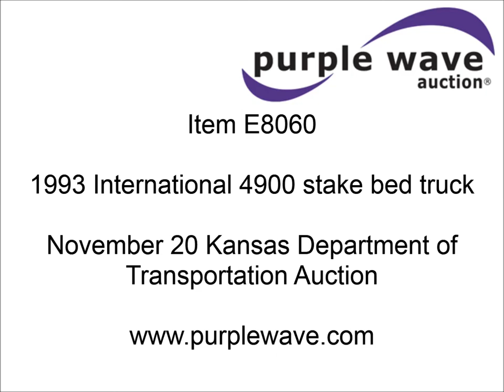1993 International 4900 stake bed truck for sale | sold at auction November 20, 2012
1993 International 4900 stake bed truck
50,798 miles on odometer
2,962 hours on meter
International DT-466 7.6L L6 diesel engine
Allison four speed transmission
Heat
AM/FM
Manual windows and locks
Chelsea PTO
Throttle lock
Air brakes
Tesco 8-4 high lift scissor bed
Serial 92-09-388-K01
14&#039; scissor height dump bed
Eight ton capacity
295/75R22.5 tires
KDOT ID E254-4092
1HTSDPNR1PH484983